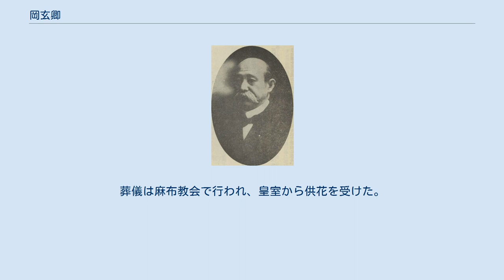岡玄卿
岡玄卿 岡 玄卿（おか げんけい / げんきょう、嘉永5年7月18日（1852年9月1日） - 大正14年（1925年）3月25日）は、日本の医師。
男爵、宮中顧問官。
医学博士。
 津山藩士の岡清二郎の子として大坂の藩の蔵屋敷で生まれる。
父は早くに死に、母は再婚したため、親戚の岡芳蔵のもとに引き取られ、養育された。
 明治になり上京し、大学東校（1874年に東京医学校に改称）に入学して医学を専攻し、ドイツ帝国からのお雇い外国人医師であるレオポルト・ミュルレルとテオドール・ホフマンに医学を学ぶ。
1876年に東京医学校を第一期生として首席で卒業。
翌年に東京大学医学部に改称された同校で助教授、教授を歴任し、大学病院内科部長を務めた。
 1884年、宮内省より侍医に任じられ、さらにドイツに留学した。
玄卿は侍医に任じられた最初の東大医学部の卒業生であった。
1889年には在官のままオーストリア帝国のウィーン大学に私費留学し、更なる研鑽を積んだ。
2年後に帰国すると職務に復帰し、広島大本営で行われた陸軍大演習を始めとした天皇の行幸に随行。
その後侍医局長の不在中に局長心得（代理）に任じられるまでになった。
 1898年（明治31年）に侍医局長を拝命。
翌年に医学博士の学位を受け、1907年（明治40年）には男爵を授けられた。
翌年、宮内省の官制改革により侍医頭となる。
 1912年（明治45年）の7月初め頃から明治天皇が御不例(貴人が病気になること)となり、東京帝国大学医学部教授の青山胤通、三浦謹之助と共に治療にあたる。
同年7月30日午前0時43分明治天皇崩御。
その場には上記二人と共に立会い、崩御の報の連名を行った。
 時代が大正となると、侍医頭を辞し、宮中顧問官・侍医寮御用掛となり、屋敷も麹町区飯田町（現在の飯田橋）から牛込区原町（現在の新宿区原町）に移す。
1925年（大正4年）には勲一等瑞宝章が授与された。
1925年3月25日薨去。
享年74。
葬儀は麻布教会で行われ、皇室から供花を受けた。